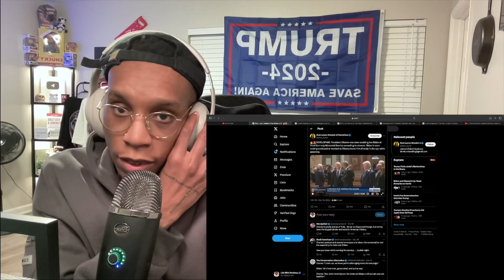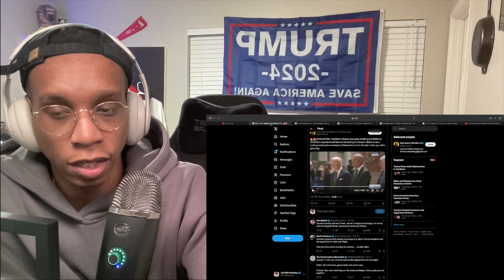Kamala Harris FREAKS OUT CRYING After Obama CAUGHT On Hot-Mic Telling Biden SHE WON’T WIN On LIVE TV